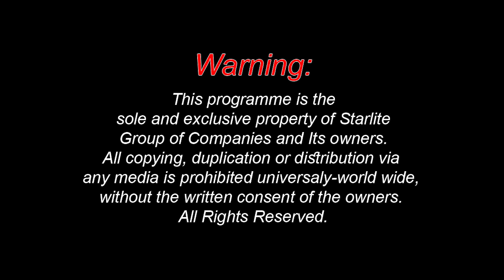Lahore Gujraat New Punjabi Song | Latest Party Song 2023 | New Pakistani Song